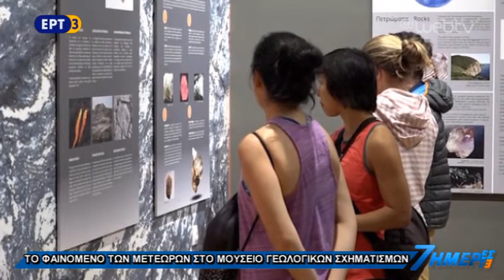Mουσείο Μετεώρων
Το φαινόμενο των Μετεώρων επιχειρεί να εξηγήσει το νέο Μουσείο Γεωολογικών Σχηματισμών στην περιοχή Καστράκι. Η λειτουργία του αναμένεται να έχει πολλαπλά οφέλη για την ευρύτερη περιοχή, συμβάλλοντας στην ενδυνάμωση της τουριστικής κίνησης.

ΕΠΙΜΕΛΕΙΑ ΝΟΡΑ ΜΟΛΥΒΙΑΤΗ
ΡΕΠΟΡΤΑΖ ΕΛΠΙΔΑ ΚΟΥΤΣΟΓΙΑΝΝΗ